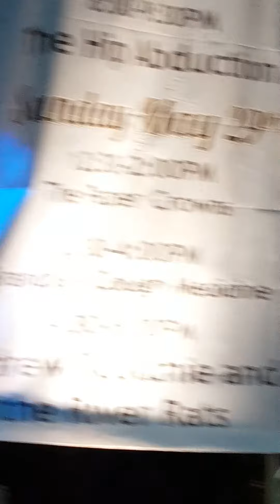MARCUS KING BAND ~ MOUNTAIN SPORTS FESTIVAL ~ 2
CARRIER PARK, ASHEVILLE, NORTH CAROLINA 5/27/16